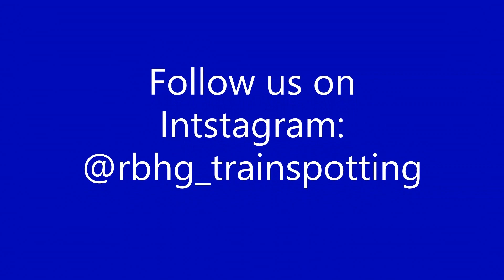Departure RE 57 (DB Regio) towards Dortmund Hbf at station Winterberg [19-11-2023]